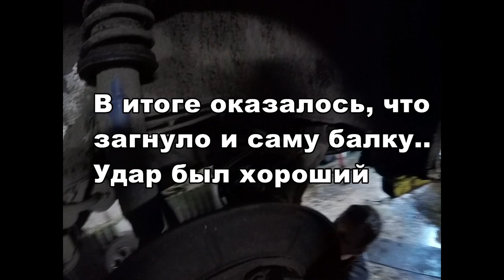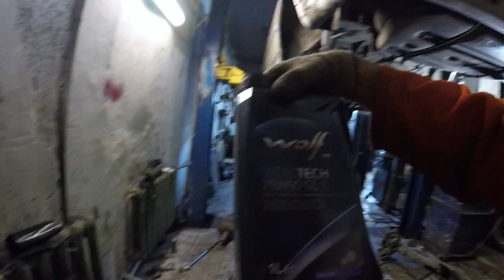Ремонт подвески на BMW E34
Сразу извиняюсь за маты периодические,  так как двое суток пришлось капаться с ней и это не считая поездок за балками, которых как оказалось два вида - одна балка сложная, другая простая. У меня простая потому что двигатель не такой мощный 2 литра, выше идут только с сложной. Вобщем ремонтом доволен, машиной тоже. Ничего не приносит столько удовольствия от вождения как Е34 и если вы боитесь брать её то наверное вы ещё не готовы. Её надо любить, дрифтовать аккуратнее и всё будет отлично. У меня было много авто в том числе и бмв Е90, но в этой есть душа и вклад качества который заложен в далёком 1993 году. К сожалению такой транспорт больше не делают и такие как мы продлеваем этой модели жизнь у нас в россии, когда в Германии этот автомобиль давно не ездит, так как закон не позволяет(очень высокий налог на транспорт выше 20 лет), если бы была возможность то и немцы содержали данную модель в должном состоянии.